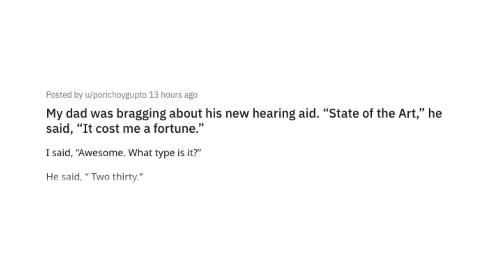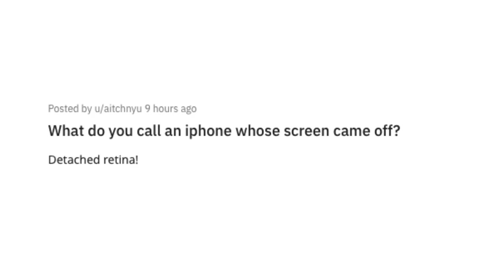The Dad Jokes Keep Coming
why

Got Stuff You'd like to Send? Send it to:
P.M. Seymour